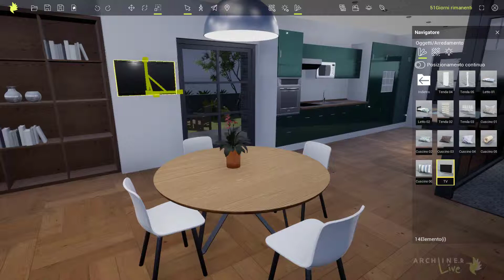HELP RAPIDO LIVE: AGGIUNGI DECORAZIONI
In questo video tutorial viene illustrato come aggiungere e gestire decorazioni all'interno del nostro progetto